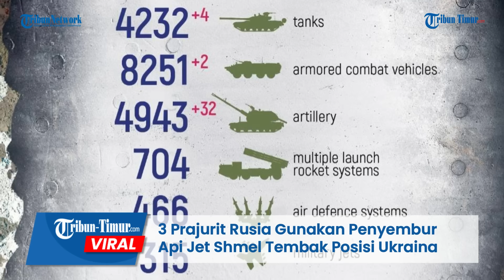3 Prajurit Rusia Gunakan Penyembur Api Jet Shmel Tembak Brutal Posisi Ukraina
Dalam rekaman tersebut memperlihatkan detik-detik pasukan terjun payung Rusia hancurkan salah satu peralatan militer Ukraina di dekat Artyomovsk dengan amunisi termobarik.

Setelah menemukan target, Pasukan Lintas Udara tanpa buang-buang waktu langsung menghancurkan benteng musuh dengan tembakan akurat dari penyembur api jet Shmel.

Tampak tiga orang prajurit berkali-kali meluncurkan tembakannya.

Alhasil, ledakan terjadi pada titik musuh.

Beredarnya video ini menuai beragam komentar dari warganet.

Editor: Dika
Narator: Memet